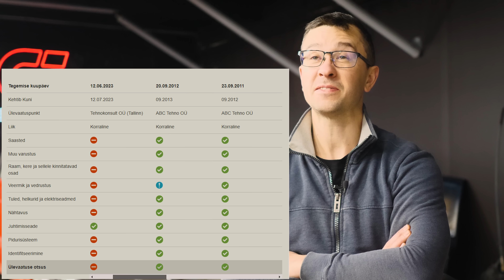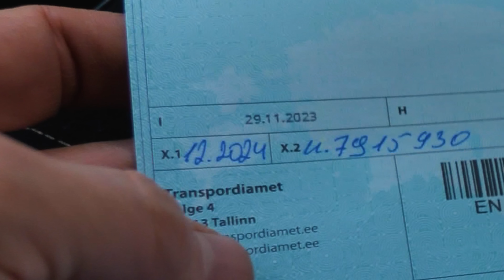ВОСТОРГ И ЭМОЦИИ. КЛИЕНТ УВИДЕЛ ЕЁ ВПЕРВЫЕ. СПУСТЯ 10 ЛЕТ - официально на дорогах.